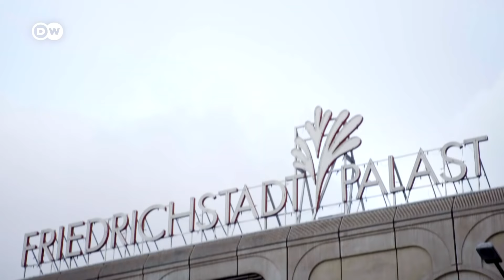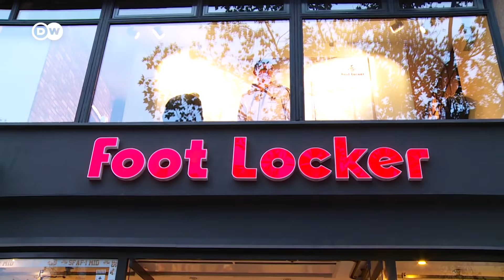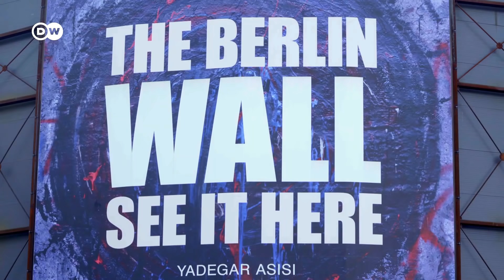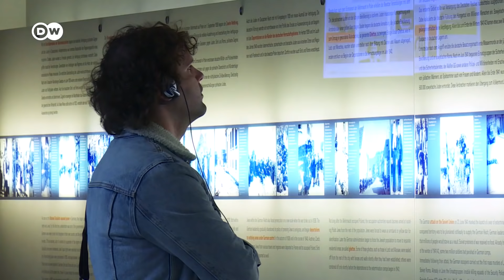Top 10: What You Must See in Berlin | From the East Side Gallery to the Brandenburg Gate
What should you not miss out on in Berlin? Here are our top 10 travel tips for the German capital. From hundreds of things to see and do in Berlin, we have selected the top 10 places associated with German history, world-class museums, and famous landmarks.

00:00 Intro
00:40 No. 10: Humboldt Forum
01:39 No. 9: Friedrichstadt-Palast
02:37 No. 8: Berlin Television Tower
03:54 No.7: Kaiser Wilhelm Memorial Church
04:57 No. 6: Checkpoint Charlie
05:39 No. 5: Museum Island
06:52 No. 4: The East Side Gallery
07:41 No. 3: Holocaust Memorial
08:27 No. 2: Reichstag building
09:17 No. 1: Brandenburg Gate